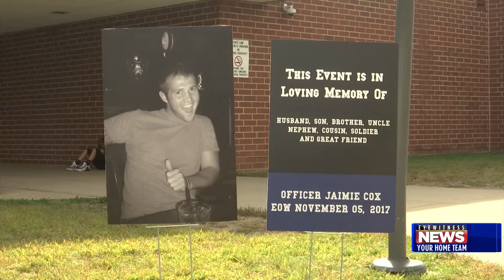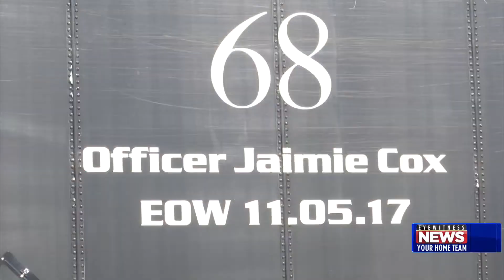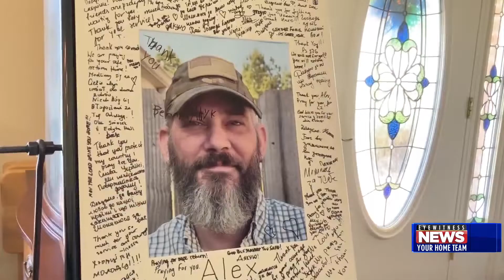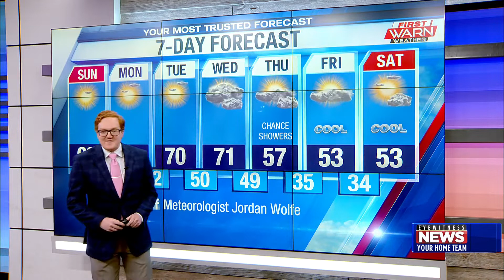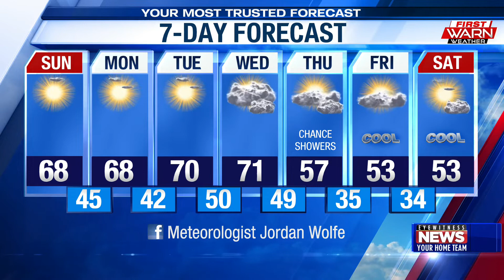WTVO Eyewitness News for October 1st, 2022 (Full Broadcast)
Beloit 4-year-old killed by car; Rollover crash injures man in Jo Daviess County; Rockford runs in memory of officer killed in line duty; Pritzker, Bailey face off in first Illinois governor's race debate; Chicago has welcomed 1,856 migrants; Russia withdraws troops after Ukraine encircles key city; 'We got our miracle': Freed Americans back home in Alabama; US Army misses recruiting goal; other services squeak by; Jimmy Carter celebrating 98 with family, friends, baseball; Latest on Hurricane Ian; Plus weather and sports.